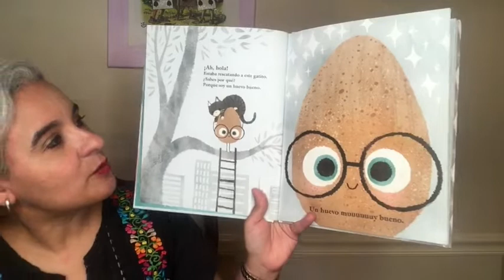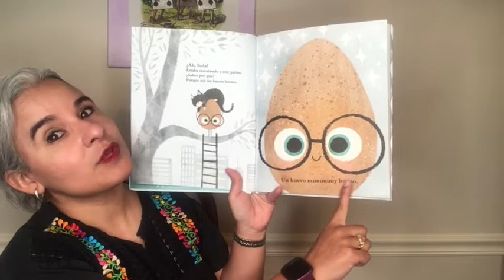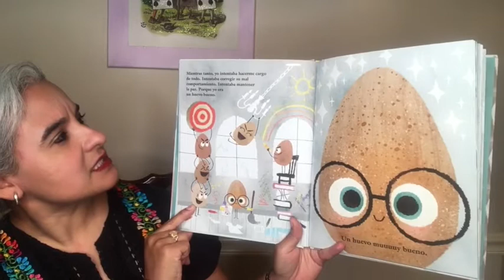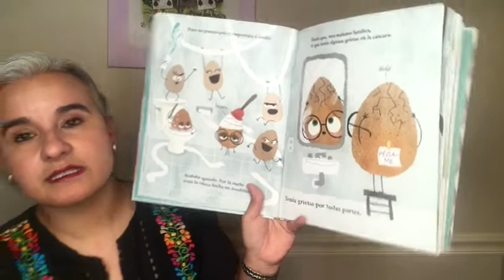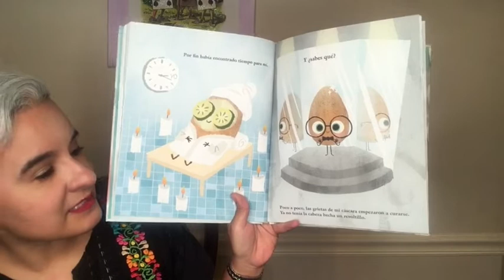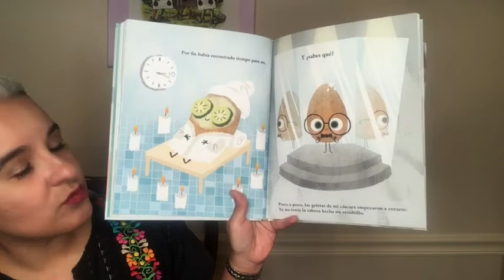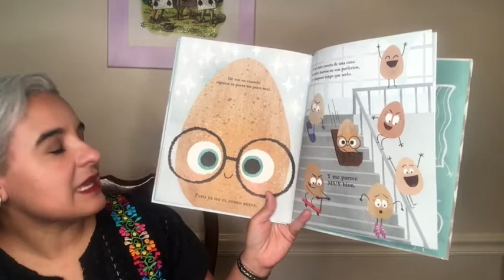SAPL en Español: Un Huevo Muy Bueno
SAPL presenta SAPL en Español, una serie de videos creados por nuestros bibliotecarios infantiles en español. ¡Los videos incluyen hora de cuentos, cantos, rimas y mucho más!

SAPL presents SAPL en Español, a series of videos created by our children librarians in Spanish. Videos include story times, sing-alongs, rhymes, and much more!